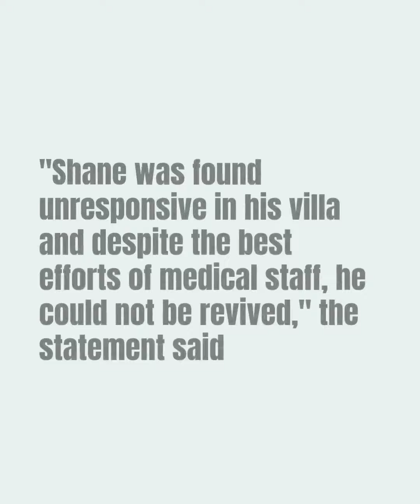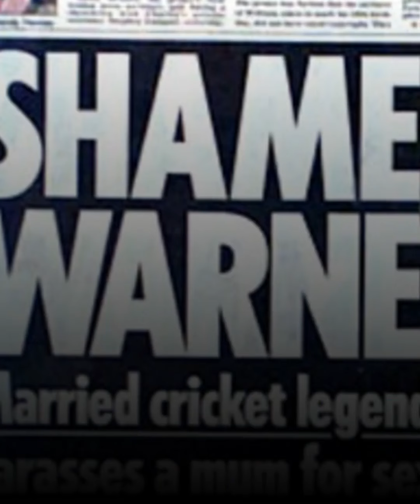Remembering Shane Warne: The highs and lows of the King of Spin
Here's a look at the highs and lows of the life of legendary Australian leg spinner Shane Warne. The 'King Of Spin' was found dead in his hotel room in Thailand, suspected to have passed away due to a cardiac arrest.